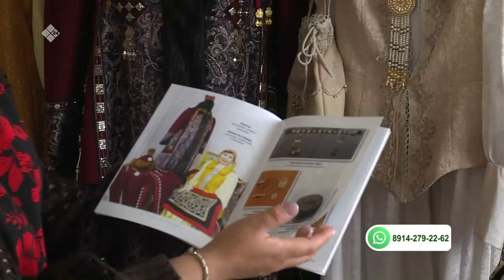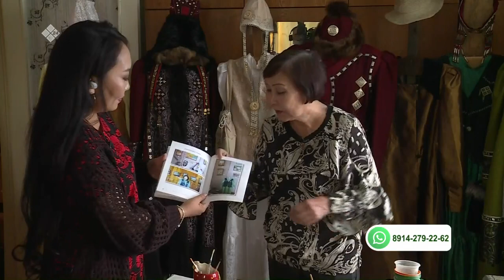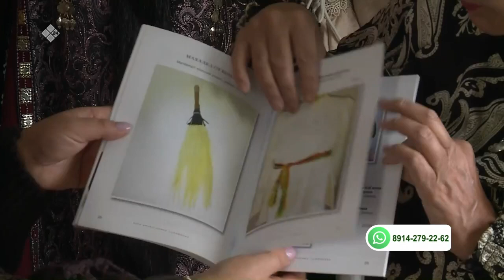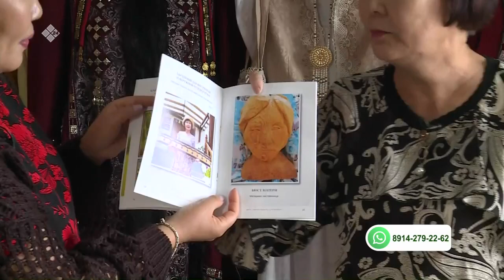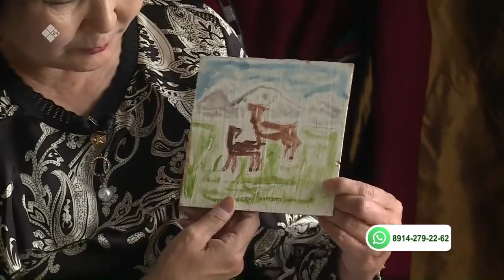«Саха сатаабата суох» биэриигэ: маастар Вера Санникова (12.10.21)